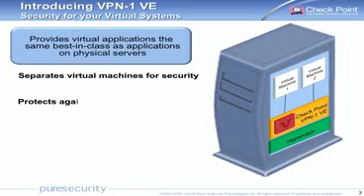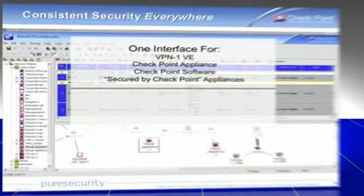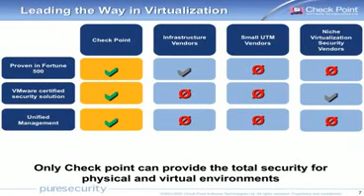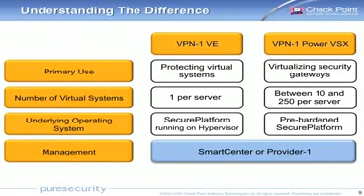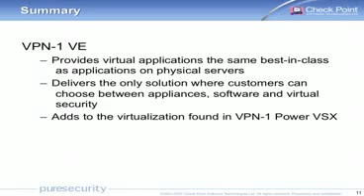Check Point VPN-1 Virtual Edition (VPN-1 VE) Webcast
Check Point VPN-1 Virtual Edition (VPN-1 VE) : Présentation de la nouvelle solution Check Point VPN-1 VE, pour la sécurisation des environnements virtualisés VMWARE. La solution VPN-1 VE est une solution logicielle qui fournit une protection complète pour les environnements virtualisés (applications, base de données, serveur web etc) VMware ESX & ESXi.